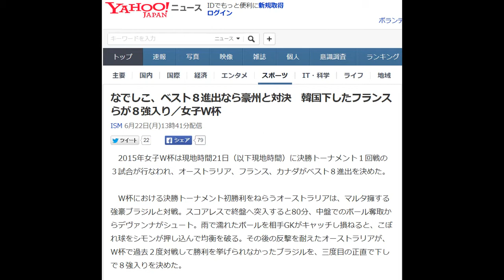なでしこ、ベスト８進出なら豪州と対決 韓国下したフランスらが８強入り／女子Ｗ杯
ISM 6月22日(月)13時41分配信

　2015年女子Ｗ杯は現地時間21日（以下現地時間）に決勝トーナメント１回戦の３試合が行なわれ、オーストラリア、フランス、カナダがベスト８進出を決めた。

 　Ｗ杯における決勝トーナメント初勝利をねらうオーストラリアは、マルタ擁する強豪ブラジルと対戦。スコアレスで終盤へ突入すると80分、中盤でのボール奪取からデヴァンナがシュート。雨で濡れたボールを相手GKがキャッチし損ねると、こぼれ球をシモンが押し込んで均衡を破る。その後の反撃を耐えたオーストラリアが、Ｗ杯で過去２度対戦して勝利を挙げられなかったブラジルを、三度目の正直で下しで８強入りを決めた。

 　FIFA（国際サッカー連盟）ランク３位のフランスは、同18位の韓国に３対０と快勝。立ち上がりの８分までに２点を先行すると、後半開始早々の48にデリエがこの日自身２点目を決めて勝負あり。ドイツの待つ準々決勝へと駒を進めた。

 　カナダは、52分のベランガーの決勝点でスイスを１対０と下して８強に進出している。

 　なお、23日（日本時間24日）に決勝トーナメント１回戦オランダ戦を控えるなでしこジャパンは、勝ち上がればオーストラリアとベスト８で対戦する。（STATS-AP）